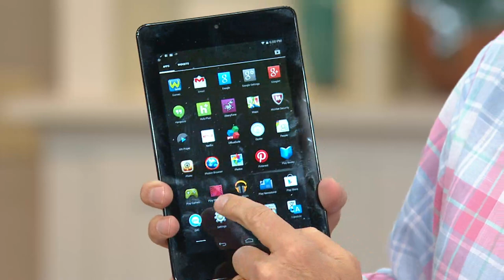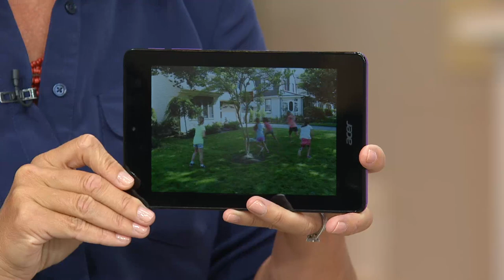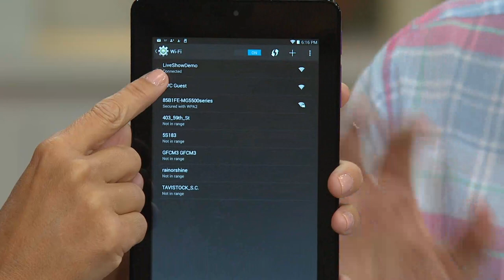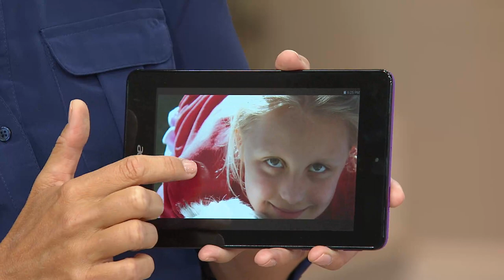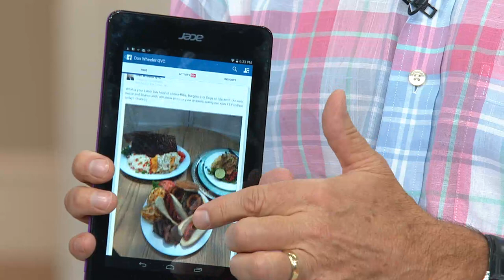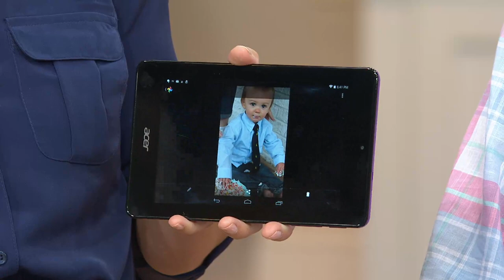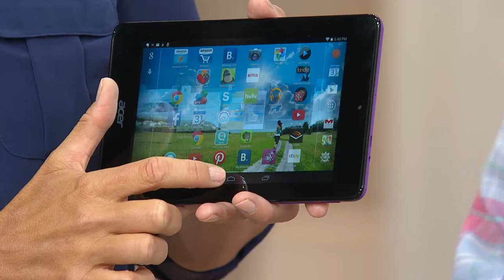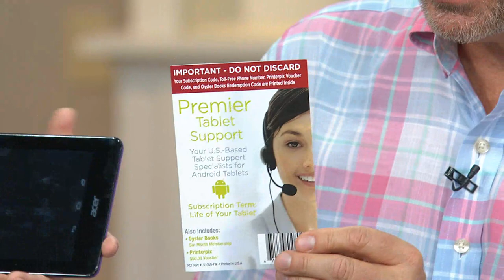Acer Iconia 7" Intel Dual Core 8GB WiFi Tablet w/Google Play & Lifetime Tech with Dan Wheeler